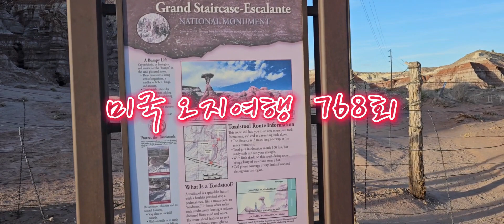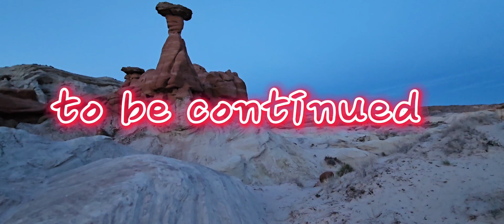미국 오지여행 768회 버섯 모양의 바위기둥이 있는 Toadstool Hoodoos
미국은
축복 받은 나라
세계의 모든
지형과 풍물들이
다 모여 있는
집약된 지상낙원,

조금만 시간을 내어
들여다보면
그 안에 감춘
아름다운 풍경들을
볼 수가 있다.

Utah 주에 있는
Toadstool은
굴뚝모양의
가늘고 긴
버섯 모양으로 된
바위기둥이 있는 곳으로,

사람들의 발길을 붙든
오묘한 형상의
버섯 바위의
탐스러운 자태는
지나는 이의
눈길을 붙잡는다.

Toadstool는
옛날 화산분출로
화산재가 쌓여
응회암을 형성하고
딱딱한 현무암이
분출되고
식는 과정에
절리가 생겨

침식과
풍화를 일으키며
암층을 깎아
잘 다듬어진
버섯 모양의
암석이 형성되었다.

Toadstool는
Kanab에서
89번 도로
Page 방향으로
가다 보면
45 마일 지점에 있다.

터키의
요정의 굴뚝이라 부르는
Cappadocia 및
미국의
Bryce Canyon은
이런 Hoodoo의
대표적인 곳이다.

2023년
4월 8일
Turkey의
Cappadocia와 비슷한
굴뚝 모양의 가늘고 긴
버섯 모양의 바위가 있는
U.S.A.
Utah
Toadstool Hoodoos에서...